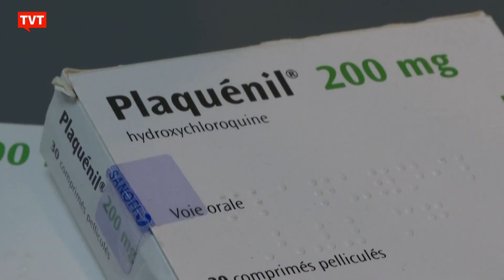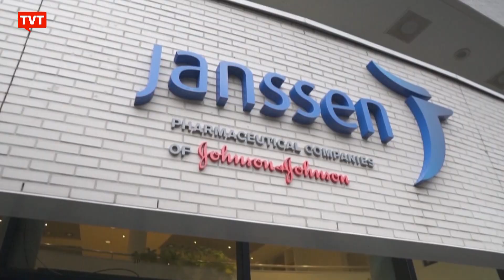Mentiras prevaleceram em depoimento de Queiroga, diz ex-ministro da Saúde Arthur Chioro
O segundo depoimento do ministro da Saúde, Marcelo Queiroga à CPI da Covid no Senado, é tema do comentário desta quarta-feira (09) de Arthur Chioro. Para ele, as mentiras prevaleceram nas respostas de Queiroga na comissão.